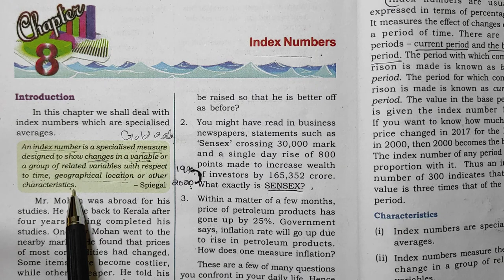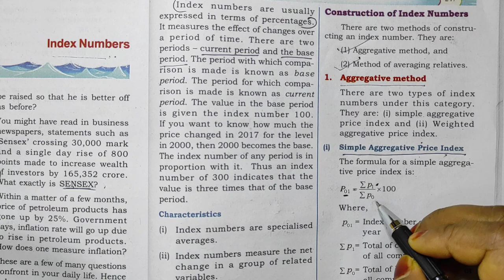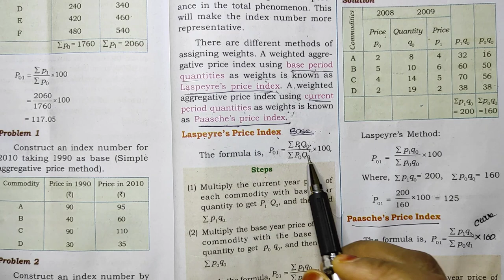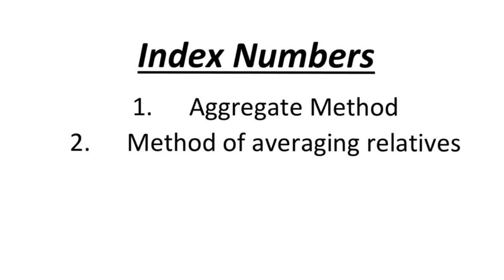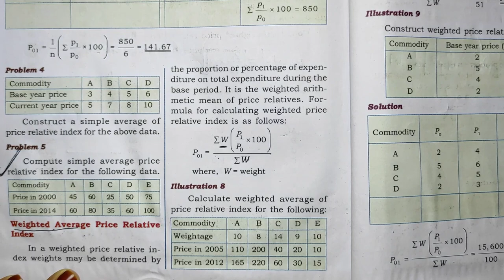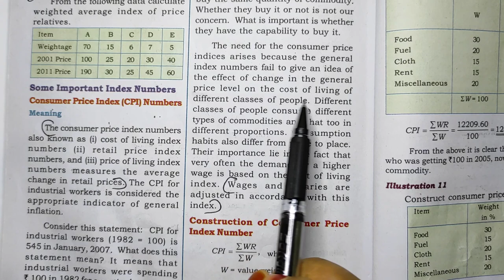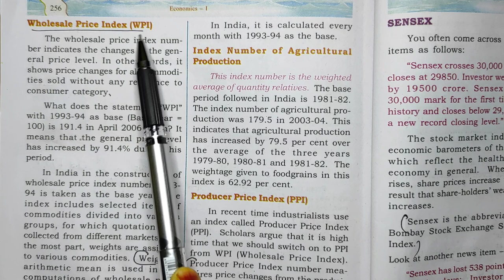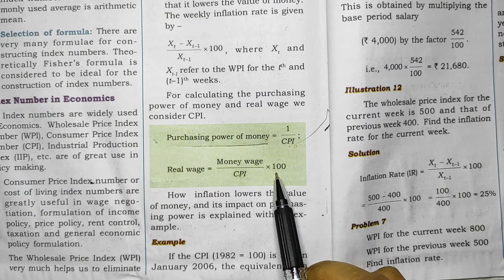Plus One Statistics Chapter 8/INDEX NUMBERS/Commerce guru malayalam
Plus one STATISTICS  Chapter 8  INDEX NUMBERS എന്ന ചാപ്റ്റർ ആണ് ഈ വിഡിയോയിൽ ഉൾപ്പെടുത്തിയിരിക്കുന്നത് .വളരെ എളുപ്പത്തിൽ നിങ്ങൾക് മനസിലാകുന്ന തരത്തിൽ ഓരോ ടോപിക്സ് ഉം വിശദീകരിക്കുന്നുണ്ട് . തീർച്ചയായും നിങ്ങൾക് ഈ video ഉപകാരപ്പെടും എന്ന് വിശ്വസിക്കുന്നു . ക്ലാസ് ഇഷ്ട്ടപ്പെട്ടാൽ നിങ്ങളുടെ കൂട്ടുകാരിലേയ്ക് ഷെയർ ചെയ്യാനും അതുപോലെ ചാനൽ സബ്സ്ക്രൈബ് ചെയ്യാനും മറക്കരുത് . എന്തെങ്കിലും സംശയം ഉണ്ടെങ്കിൽ താഴെ comment ചെയ്യാം. ഒപ്പം ഞങ്ങളുടെ മെയിൽ id  കൊടുക്കുന്നുണ്ട് .നിങ്ങൾക് മെയിൽ അയച്ചും ചോദിക്കാവുന്നതാണ് .

Plus one STATISTICS  Playlist Link

Topics Coverd
meaning of index number
calculation of Index numbers
consumer price index Numbers